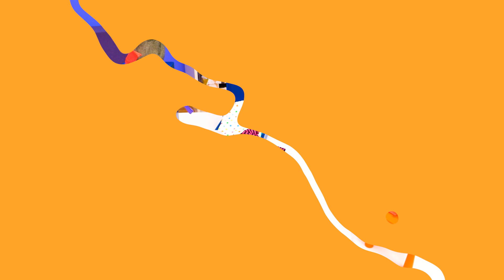George Pig na Loja de Desejos: Aprendendo Através de Boas Ações! Vídeo Infantil.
Neste vídeo infantil, entre na mágica "Loja de Desejos" com George Pig, onde ele tem a oportunidade única de trocar boas ações por aquilo que deseja! Neste vídeo encantador, George Pig embarca em uma emocionante jornada para ajudar os outros.

Siga-nos!